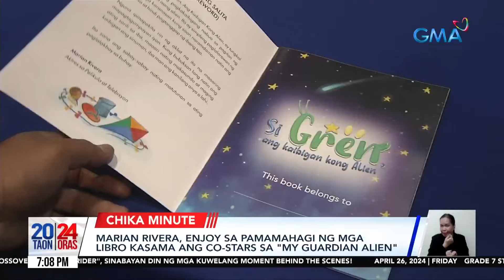Marian Rivera, enjoy sa pamamahagi ng mga libro kasama ang co-stars sa "My Guardian Alien" | 24 Oras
Reading is important para kay Kapuso Primetime queen at mommy of two na si Marian Rivera. Kaya naman na-enjoy niya ang pamamahagi ng mga libro kasama pa ang co-stars sa "My Guardian Alien."

24 Oras is GMA Network’s flagship newscast, anchored by Mel Tiangco, Vicky Morales and Emil Sumangil. It airs on GMA-7 Mondays to Fridays at 6:30 PM (PHL Time) and on weekends at 5:30 PM.